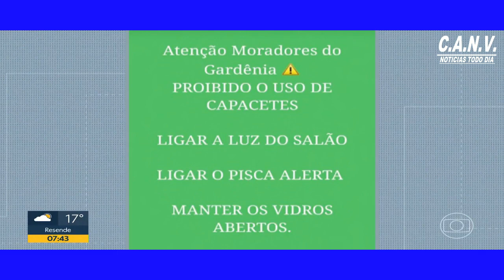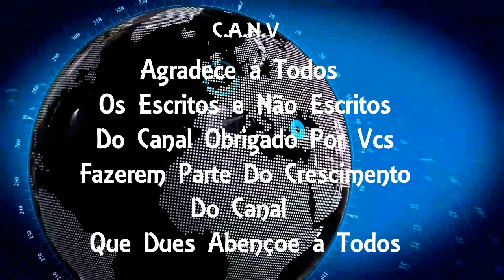PM reforça patrulhamento na Cidade de Deus e Gardênia Azul; moradores relatam mais tiroteio